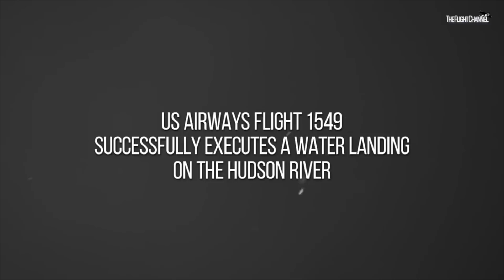A Minutos de Morir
Imagina que pasaría por tu mente si te enteras de que solo te quedan minutos de vida. Esta es la historia real de un hombre que estuvo a minutos de la muerte. Comienza a vivir desde hoy!

Para ver las cámara que usé para grabar este video haz

Las Luces que uso son

El micrófono que usé fue

Tomado de un video de Rob Dial y traducido a español.